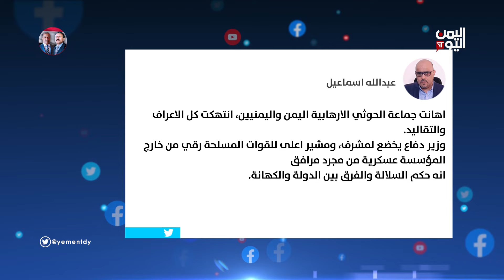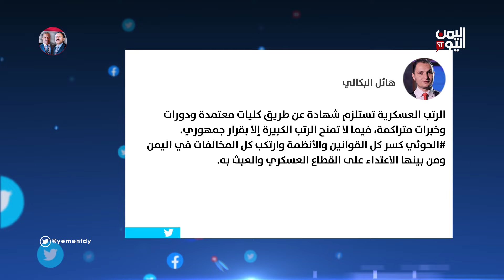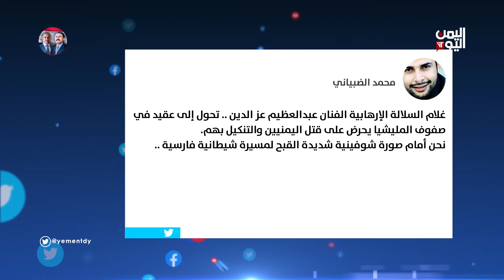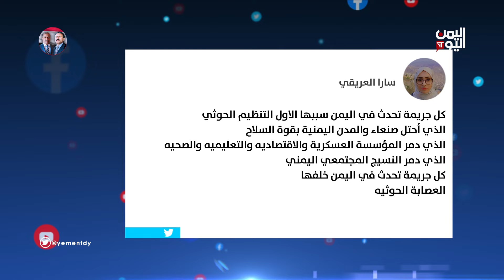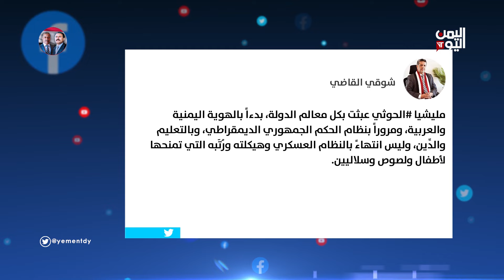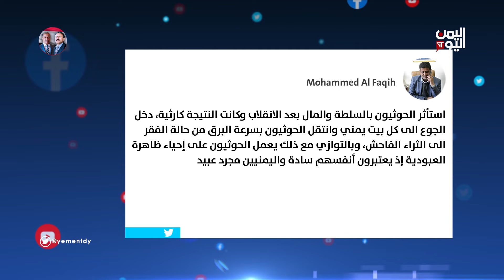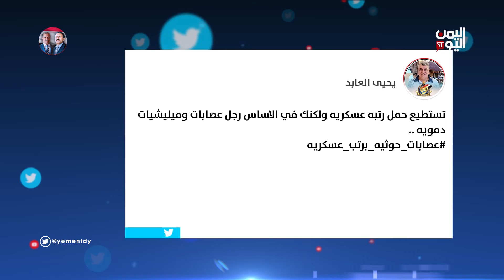واي نت // الرتب العسكرية التي توزعها مليشيا الحوثي بين عناصرها